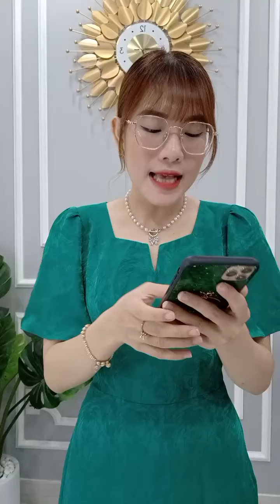[ THỜI TRANG TRUNG NIÊN ] Đầm Thiết Kế Dự Tiệc, Dạo Phố Giá Ưu Đãi Trên Live - Váy Đầm 2021.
Đầm may thiết kế thủ công - Nhanh tay đặt hàng để được ưu tiên và miễn phí vận chuyển.
🌿 Thời Trang Dori, được thành lập từ năm 2013. Kể từ ngày xuất hiện trên thị trường Việt Nam, Dori đã trở thành thương hiệu thời trang ưa chuộng của các Phụ Nữ, Quý Bà vì tính thiết kế đẹp mắt, sang trọng và đường may tỉ mỉ từng đường kim mũi chỉ, phù hợp cho các buổi dạo phố, dự tiệc hoặc thời trang công sở, đem lại sự tự tin cho phụ nữ chúng mình.
🌿 Đầm thiết kế hoạ tiết dự tiệc trong livestream này nằm trong những sản phẩm hot trend của Thời Trang Dori. Với thiết kế hoạ tiết sang trọng và chất vải mềm mịn , đầm này bên em có đầy đủ size từ M đến 3XL dành cho các chị dưới 75kg đổ lại là vừa, có thể diện em đầm này trong các buổi dạo phố, làm việc công sở và đi dự tiệc. Hiện tại bên em đang có chương trình khuyến mãi giảm giá em đầm này khi đặt hàng trên livestream này + miễn phí giao hàng toàn quốc. Để sở hữu em đầm này chỉ cần để lại " 𝗦𝗼̂́ Đ𝗶𝗲̣̂𝗻 𝗧𝗵𝗼𝗮̣𝗶 + 𝗠𝗮̃ 𝗛𝗮̀𝗻𝗴" bên dưới bình luận bên em sẽ có nhân viên gọi tư vấn cho các chị yêu ạ !